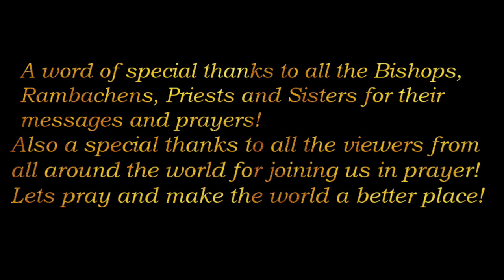8 PM PRAYER WAVES